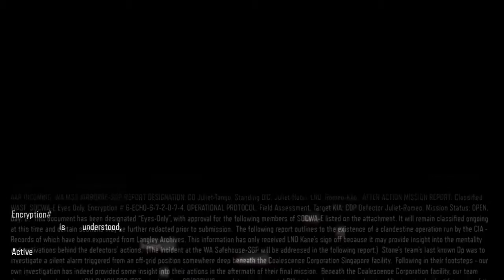Black Ops 3 Campaign - Part 6 - "Hypocenter" (BO3 Campaign Walkthrough w/ Best_Man57)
This is my new black ops campaign series. Watch as Alex and I derp around and rage during this interesting adventure!

I upload chill commentary video's every single day, where it's just me and some of my friends enjoying Call of Duty.